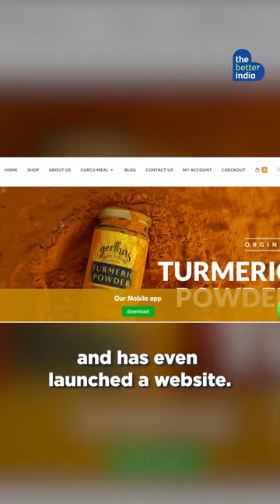This Blind Woman Runs Her Own Business!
Despite being visually challenged, Thrissur's Geetha Saleesh is beating all odds while selling homemade products online.
Watch how the 39-year-old earns over Rs 50,000 monthly with her signature product
Follow us for more: